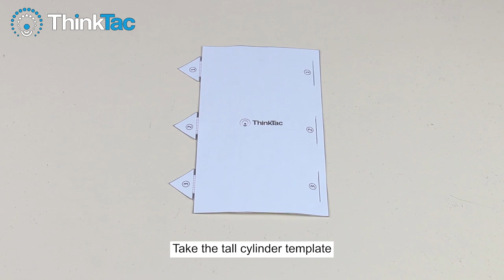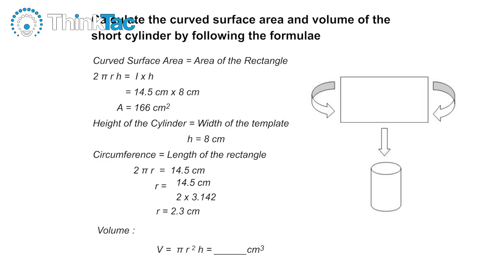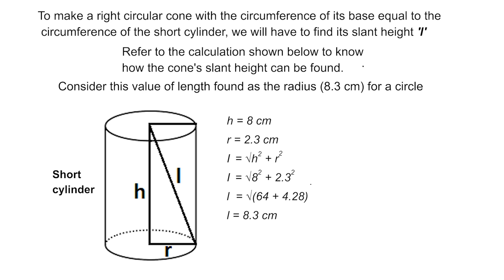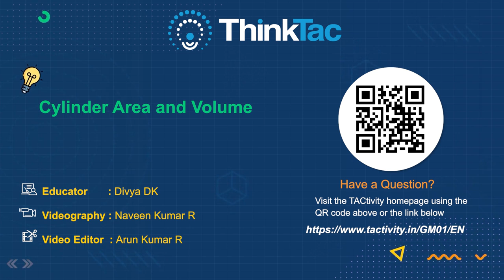Cylinder - Area and Volume | ThinkTac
Playing with and understanding the surface areas and volumes of different geometric shapes is fascinating. You may often be surprised with what you discover! In this TACtivity, we take a paper sheet/cardboard of a particular size and roll it into a cylinder along both dimensions and compare their volumes. We then cut the sheet and make more cylinders. How do the volumes compare? We also make a right circular cone and compare its volume with the cylinder's volume.